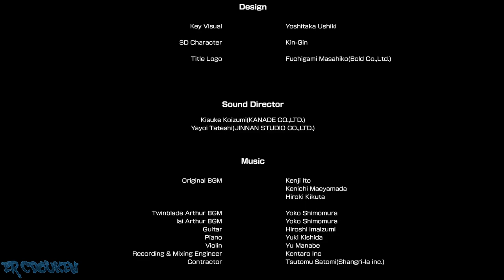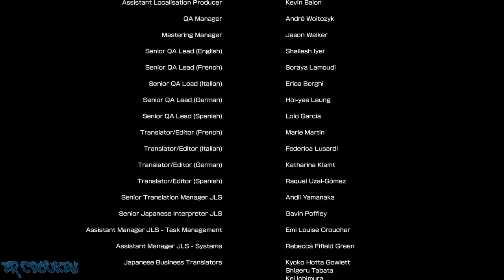Million Arthur: Arcana Blood (PC/Steam) - Void Eternal Flame Story Playthrough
Story mode playthrough as Void Eternal Flame in Million Arthur: Arcana Blood. She fights with big claws and fire. Fun to play character if you ask me.

00:00:00 Intro/Title/Character Select
00:02:12 Story
00:04:05 vs Hybrid Nimue
00:06:29 vs Type II Bisclavret
00:08:27 vs Otherworldly Riesz
00:10:29 vs Thief Arthur
00:13:02 vs Zechs Siegfried
00:15:32 vs Blade-Protector Arthur
00:18:58 vs Twinblade Arthur
00:22:50 vs Arcana Blood Corrupted Iai Arthur
00:25:07 Ending/Credits